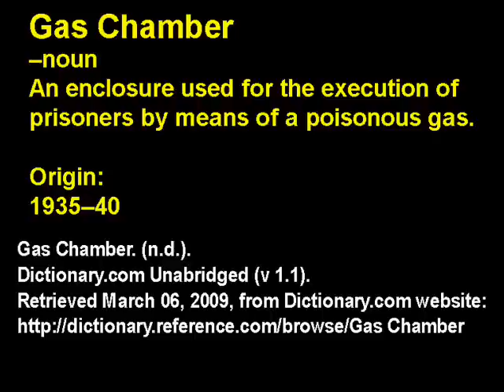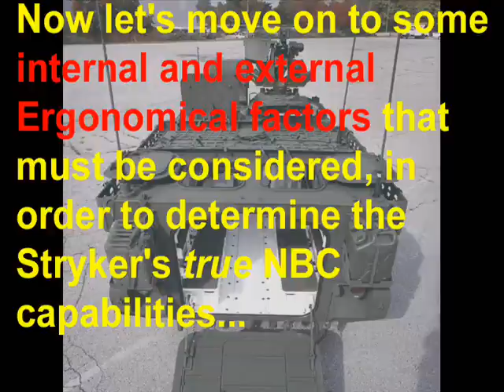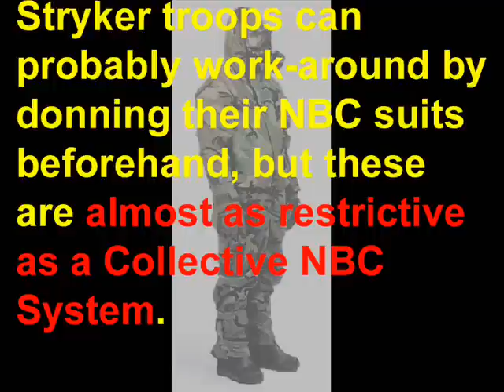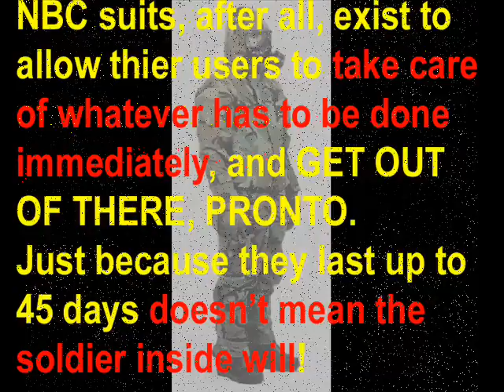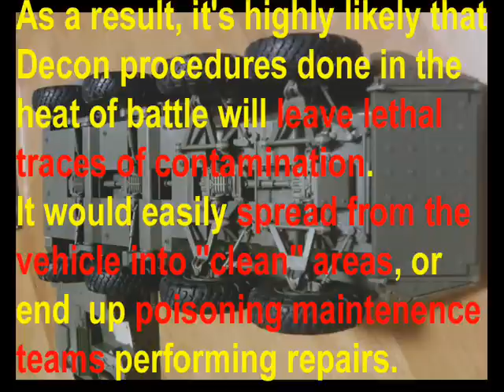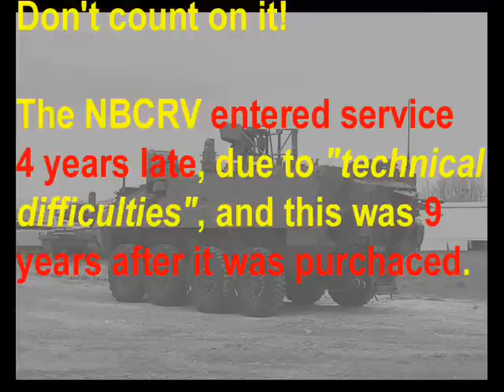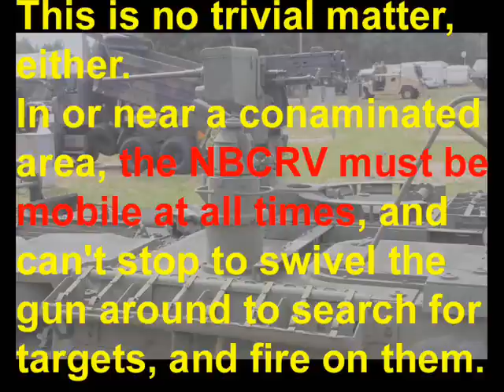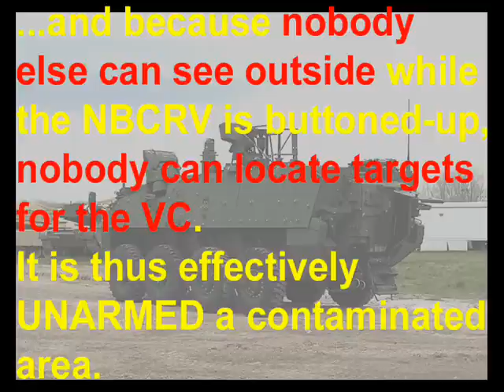The REAL Stryker! Chapter 13: Stryker Vs. "The Bomb"! (Part 3/4)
Part 3 ties up a few loose ends left over from Part 2. Here, you will learn the story *behind* the story on these slyly-concealed issues;

- How the Stryker's tiny -usable- interior volume affects it's NBC capability.
- How sustainable ARE Strykers inside a contaminated area?
- What a "Collective" NBC System entails.
- The type of NBC System that Strykers COULD have had.
- Red-flag warnings that something is very wrong with the Stryker's NBC System.
- What the small, 3-vehicle Stryker Platoons have to do if a Stryker breaks down in a contaminated area.
- Problems unique to the NBC Decontamination of -Wheeled- vehicles.
- A few things the US Army swept under the PR rug about the Stryker NBCRV (NBC Recon Vehicle) variant.

Even with all this, there's STILL one more part to go before this Chapter is done --- keep an eye out for it!